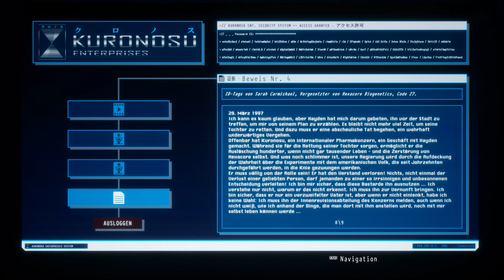Epilog (Daymare: 1998)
Nach den End-Credits geht das Spiel noch etwas weiter! Fragen werden beantwortet, neue tun sich auf...

Liken und Abo da lassen wenn es euch gefallen hat!👍

Danke an @DestructiveCreationsOfficial für den Steam Key!

Daymare 1998 Resident Evil Dead Space Village Deadside SCUM Starsand ICARUS the Forest Green Hell RUST Winter Survival DayZ ARK deutsch news anfang review Gameplay Deutsch PC PS4 PS5 XboX Series X lets play Tipps Tricks Tutorial Apfelnudel Zombie Stranded Deep Daymare 1994 Sandcastle Callisto Protocol